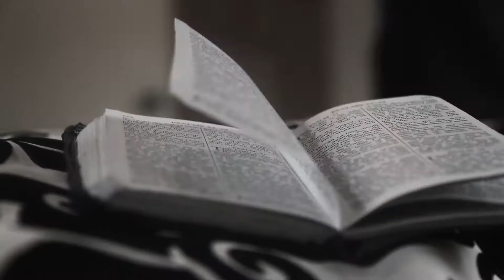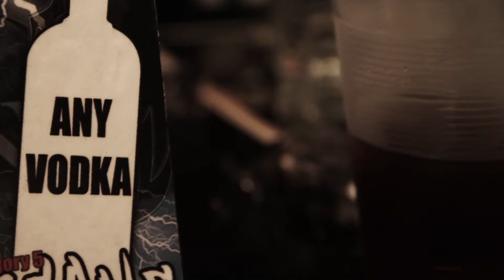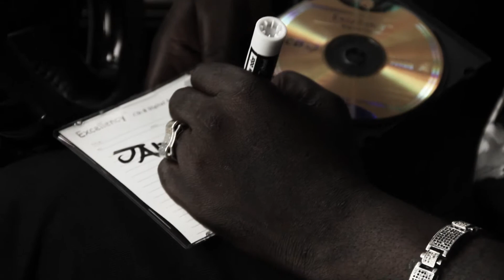Jah Vinci "Mama Dont Cry" Official Music Video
Keep in touch by BBM: 321E9540 [Blade]